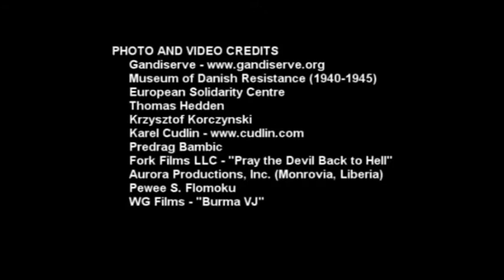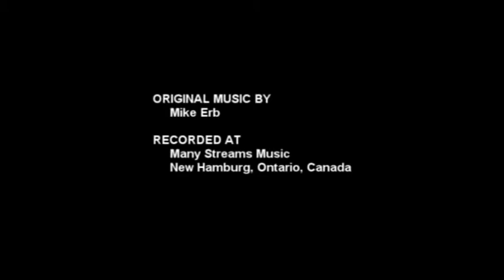War and Peace